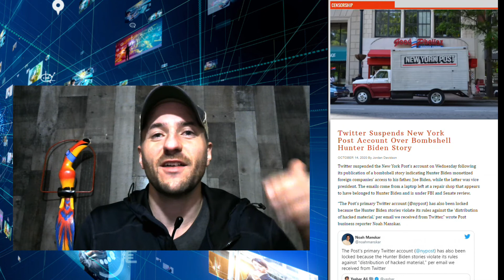Twitter Suspends NY Post Account Over Hunter Biden Bombshell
Twitter channels their inner MC Hammer to say "You Can't Tweet That" Here's why it matters.